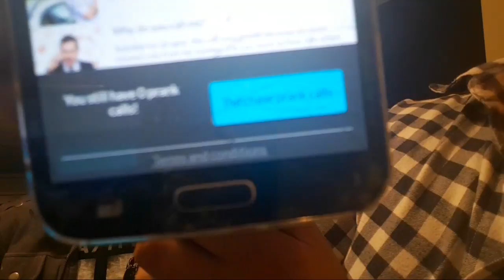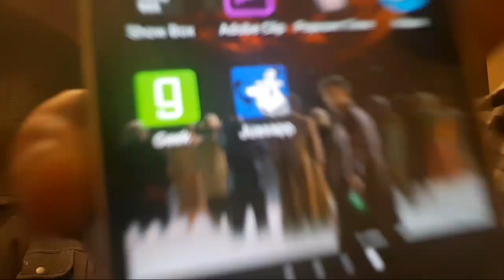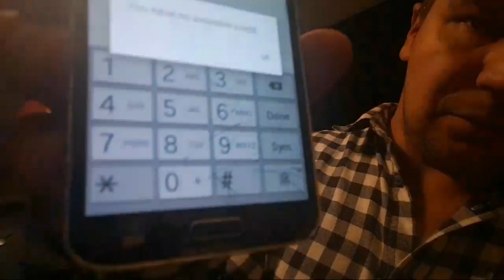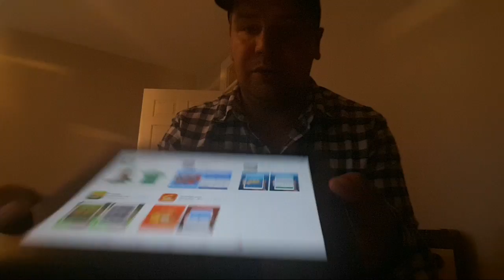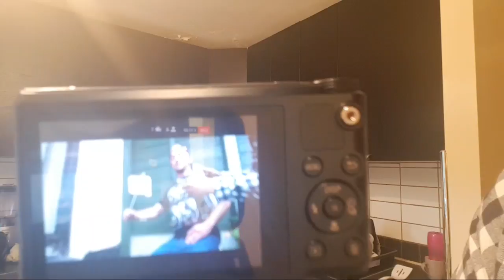live vlog and cooking with hairspray